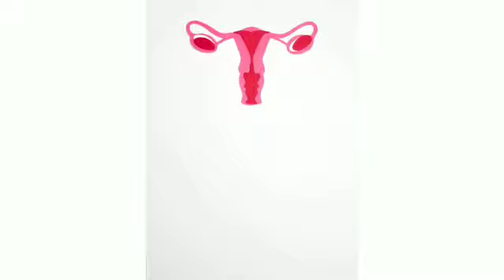अब मिलेगा pads ,tampons, cup से छुटकारा pads free periods, Gopads free periods panty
What is pad free periods
How can I protect my period without a pad
Do period cups work
Which is better pads or menstrual cup
Pad free Periods menstrual cup how to use
Pad free periods cup how to use in Tamil
Pad free periods cup how to use in Telugu
Pad free periods cup how to use in Hindi
Sirona Pad Free periods
Pad free Periods menstrualcup use
Menstrual cup in medical shop near me
Pad-Free Periods Cup Price
Periods Cup Pad Price
Pad free Periods kya hota hai
Sirona Menstrual Cup near me
Is menstrual cup available in medical shop in India
Cup pad size
Menstrual cup vs pads